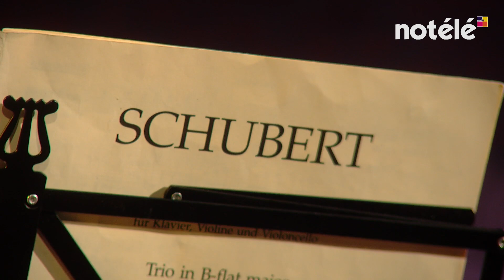Le festival Contrastes inaugure le déconfinement de la musique classique à Tournai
Ce 1er juillet, les concerts sont à nouveau autorisés, à condition de respecter les règles émises par le Conseil national de sécurité.
A Tournai, le festival Contrastes organisait ce mercredi son premier concert avec le trio Khnopff et une oeuvre de Schubert. Dans la chapelle de l'Athénée, 90 personnes ont assisté à ce moment privilégié, mais à 1m50 de distance les unes des autres.